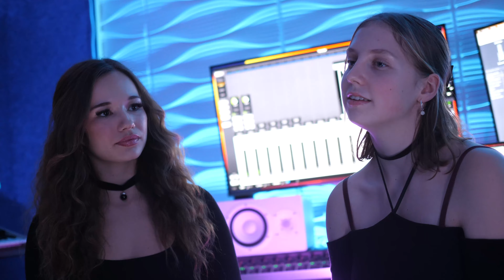That's Christmas To Me - Coversong - Pentatonix - Vanessa & Emily - 2023 - 4K - Ok Music Studio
Wir präsentieren Euch unseren neuen Weihnachts-Coversong von Pentatonix: That's Christmas To Me

Vocals: Vanessa & Emily
Recording: Ok Music Studio Nürnberg